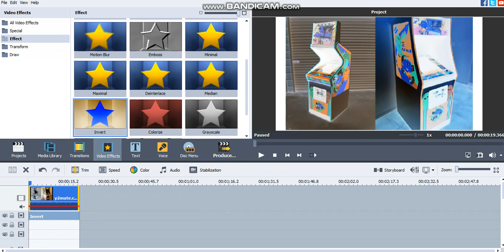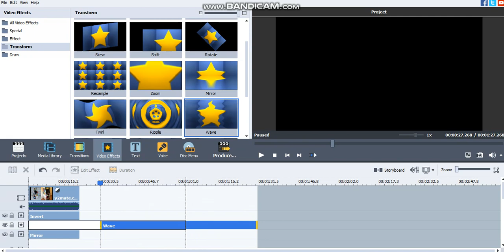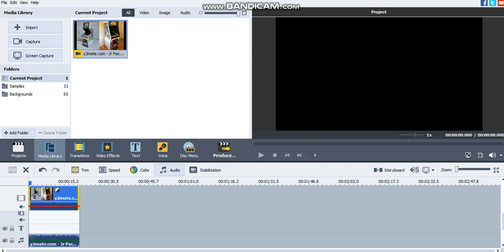Keep scrolling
Title: How to make Abby's amazing adventures effect v1.